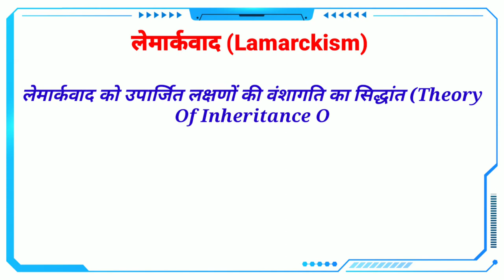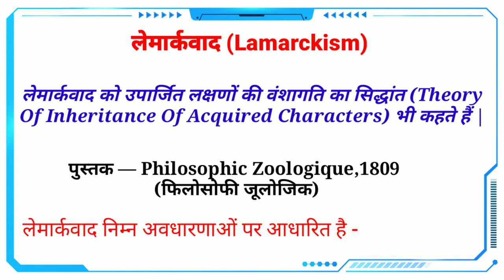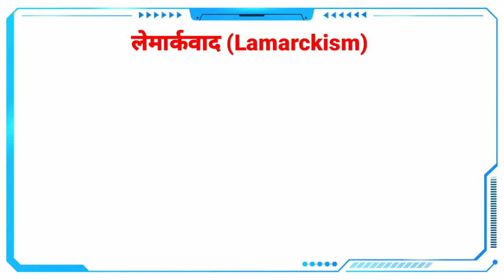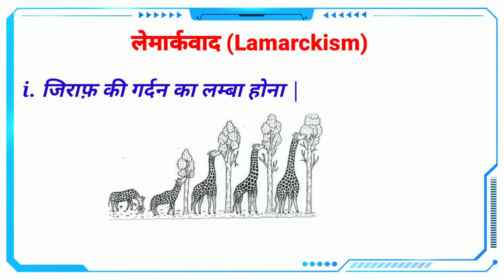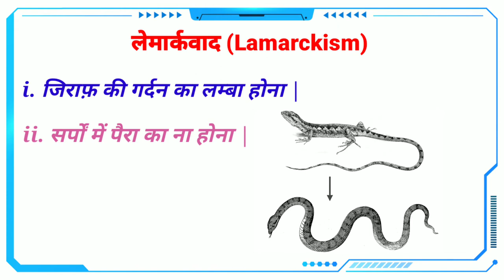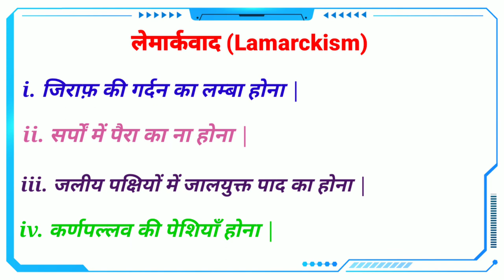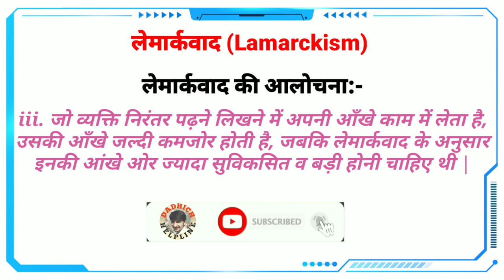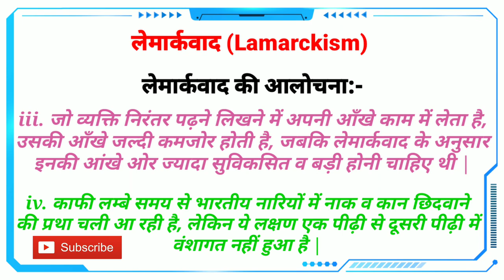Lamarckism (लेमार्कवाद) || Lamarck Theory || Theories Of Organic Evolution || By Dadhich Sir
Is video mein main aapko organic evolution se related Ek theory lamarckism theory kya hai isko detail mein explain is video mein kiya gaya hai to aap video ko acche se pura Dekhen aur video Pasand Aaye To like show comment and subscribe Jarur Karen.